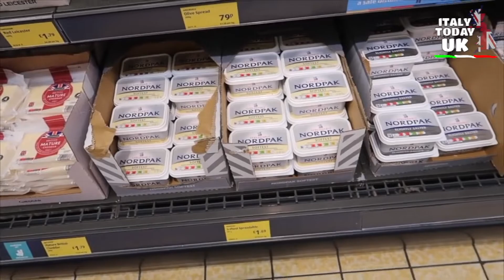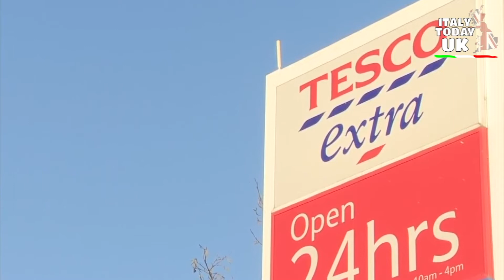I CONSUMATORI POTREBBERO PAGARE £ 271 IN PIÙ ALL’ANNO PER IL CIBO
Secondo una ricerca, la spesa alimentare media potrebbe aumentare di £ 271 quest'anno poiché i prezzi continuano a salire.
I prezzi dei generi alimentari sono aumentati del 5,9% ad aprile rispetto a un anno fa, il più grande aumento da dicembre 2011, secondo la società di ricerca Kantar, che conferma come gli acquirenti si stiano rivolgendo ai rivenditori discount Aldi e Lidl, mentre cresce la pressione sui budget famigliari.
I problemi della catena di approvvigionamento, la guerra in Ucraina e l'aumento dei costi delle materie prime stanno contribuendo all'impennata dei prezzi dei generi alimentari.

Fraser McKevitt, Head of Retail and Consumer Insight di Kantar, ha dichiarato: "La famiglia media sarà ora esposta a una potenziale spesa extra di £ 271 all'anno.
"Molto di questo sta accadendo su elementi essenziali non discrezionali e quotidiani che si riveleranno difficili da ridurre man mano che i budget sono ridotti.”

Aldi è stato il rivenditore in più rapida crescita, con le sue vendite in aumento del 4,2% nelle 12 settimane fino al 17 aprile.
Poi Lidl, che è salito del 4%.
Più di un milione di acquirenti in più hanno visitato rispettivamente i due rivenditori rispetto all'anno scorso, ottenendo entrambi quote di mercato da record, secondo Kantar.
Tesco è stato l'unico altro rivenditore ad aumentare la propria quota di mercato, crescendo di 0,3 punti percentuali, al 27,3% delle vendite totali di generi alimentari.
Sainsbury's ora rappresenta il 15% del mercato, seguito da Asda al 14,1% e Morrisons al 9,5%. Il dato di Aldi si attesta all'8,8%, mentre Lidl al 6,6%.

Morrisons e Asda, che hanno entrambi perso clienti a causa di Aldi e Lidl, hanno affermato di voler tagliare i prezzi su centinaia di prodotti.
L’inflazione nel Regno Unito sta aumentando al ritmo più veloce degli ultimi 30 anni, mentre, per la prima volta da quando è iniziata la pandemia, le vendite dei supermercati sono in calo dello 0,6% rispetto a due anni fa.
Martedì Primark ha avvertito che avrebbe dovuto introdurre "aumenti di prezzo selettivi”, e il mese scorso, il rivenditore Next ha anche affermato che i suoi prezzi per gli articoli per la casa aumenteranno del 13% e i prezzi della moda aumenteranno del 6,5% nella seconda metà di quest’anno.

Servizio di: Giulia Carrara

Redazione: Anna Alfieri - Chiara Pedrazzi - Francesca Doria - Giulia Carrara - Letizia Bartoloni - Marcela Betancur - Monica Meggiato - Paola Cerrone - Simona Syeda